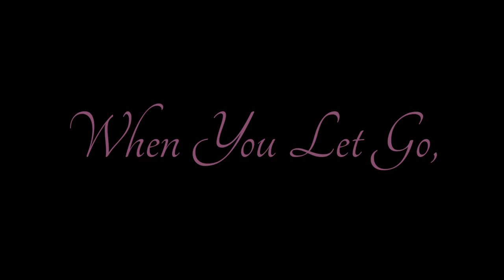Remember | APJ Abdul Kalam | No Copyright | Truth Of real life | Motivational Video